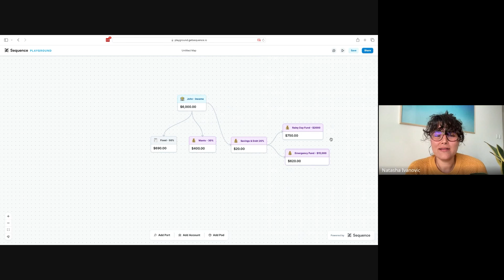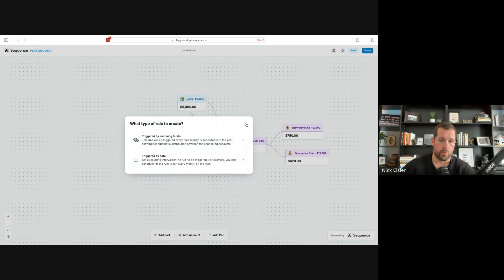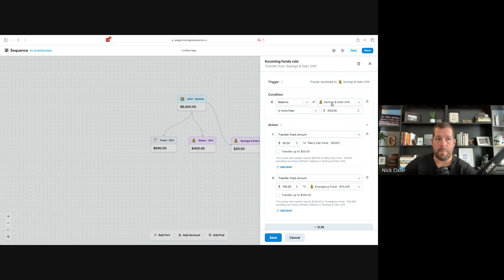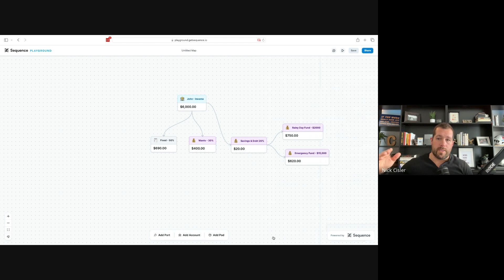How to Set Up Financial Automation Rules and Conditions in Sequence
Former financial advisor Nick Cisler dives in explaining the difference between rules and conditions and how to use them on your map.

Sequence is a financial technology company and is not an FDIC-insured bank. Banking services provided by Thread Bank, Member FDIC. FDIC deposit insurance covers the failure of an insured bank. Certain conditions must be satisfied for pass-through deposit insurance coverage to apply.
The Sequence Visa debit card is issued by Thread Bank, Member FDIC, pursuant to a license from Visa U.S.A. Inc. and may be used anywhere Visa cards are accepted. The Sequence Visa charge card is issued by Thread Bank, Member FDIC, pursuant to a license from Visa U.S.A. Inc. and may be used anywhere Visa cards are accepted. Certain conditions must be satisfied for pass-through deposit insurance coverage to apply.
Your deposits qualify for up to $3,000,000 in FDIC insurance coverage when Thread Bank places them at program banks in its deposit sweep program. Your deposits at each program bank become eligible for FDIC insurance up to $250,000, inclusive of any other deposits you may already hold at the bank in the same ownership capacity. Pass-through insurance coverage is subject to conditions.

This video is part of our Mastering Sequence series where we breakdown and discuss the cool features available on the platform.

Interested in financial advice? Reach out to Nick

To join the Sequence community and be a part of the conversation, visit: